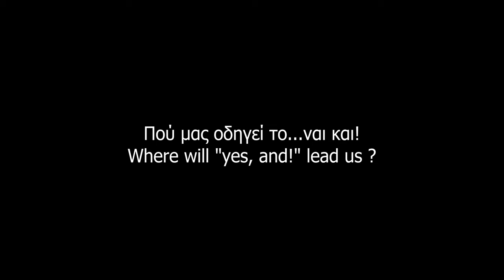Where will “yes and”, lead us?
‘’Yes ,and’’ is an effective improvisation exercise, which sharpens our creativity, brainstorming abilities and willingness to build on a story.